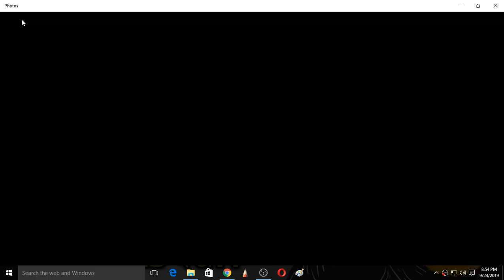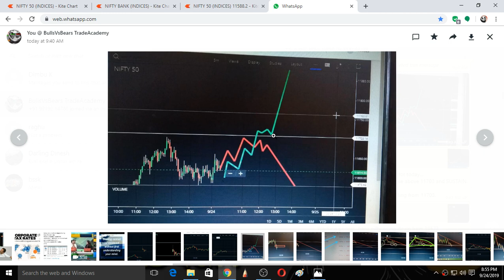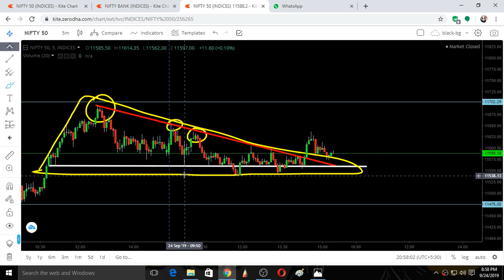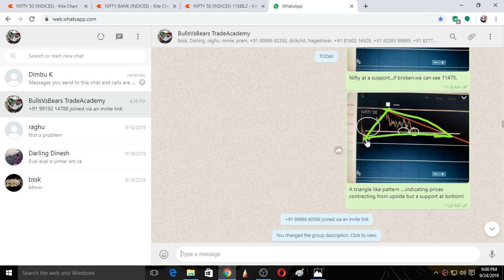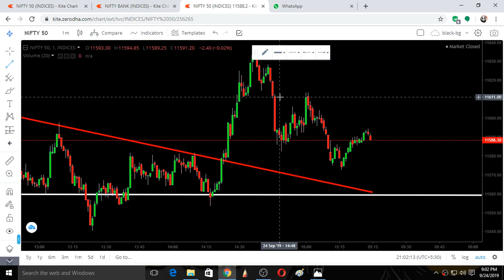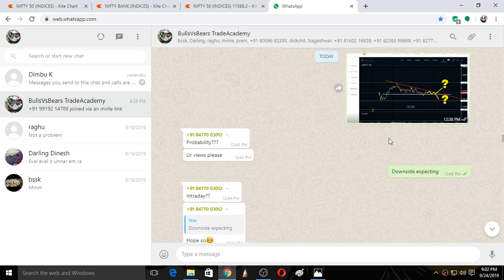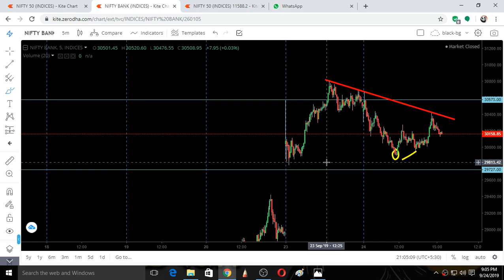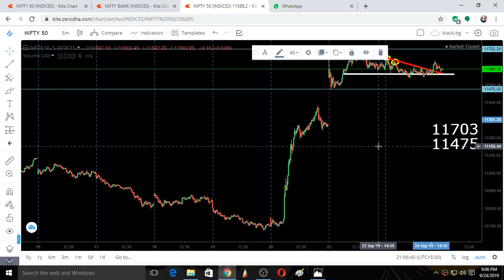BANKNIFTY and NIFTY tomorrow 24september2019-support&resistance zones-bulls vs bears trading academy